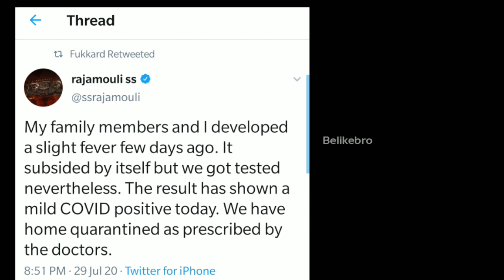Director SS Rajamouli Tests +Ve| RRR Rajamouli and family news| Ntr Reaction on Rajamouli